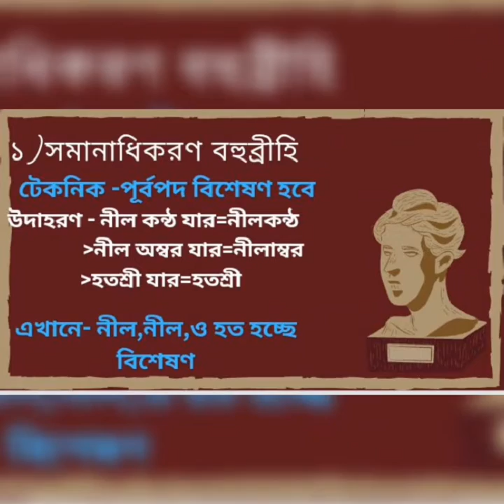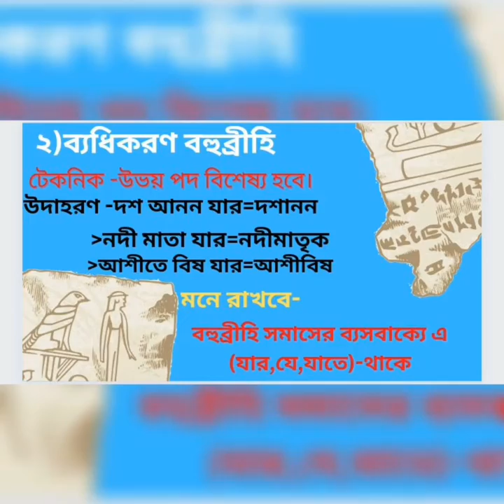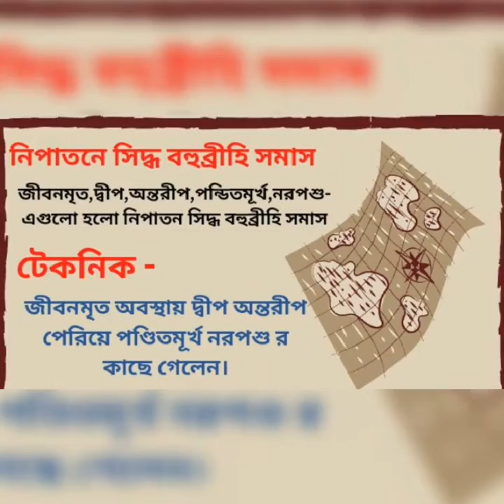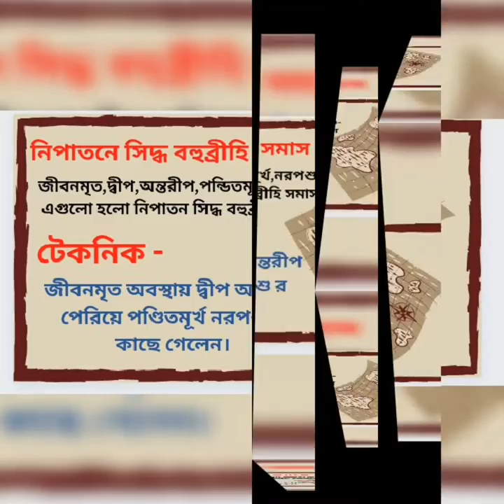সমাস শেখার সহজ সমাধান🧡💛